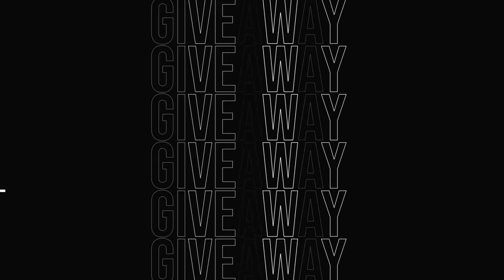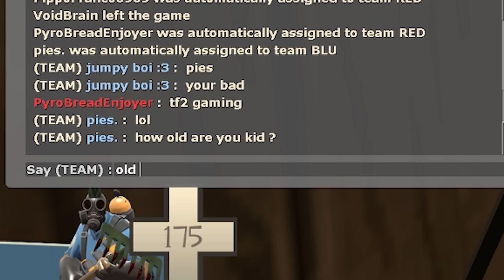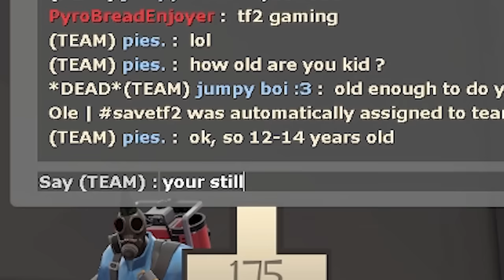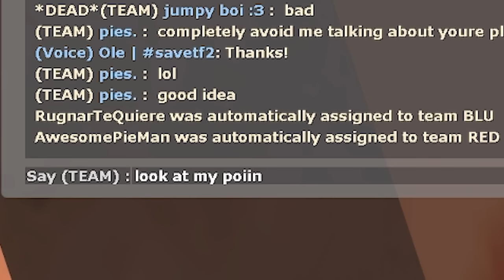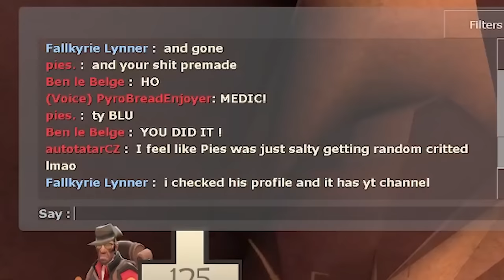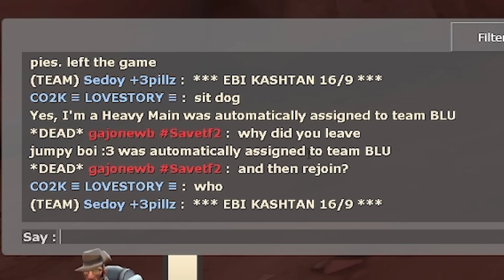TF2: THE 2022 TF2 EXPERIENCE!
TLDW: it's bad.